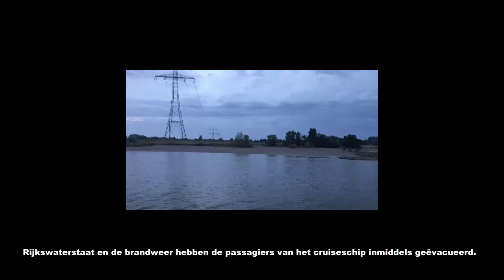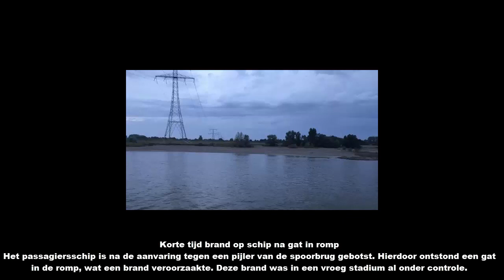Passagiers cruiseschip op Waal geëvacueerd na botsing met vrachtschip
Twee schepen zijn in de nacht van dinsdag op woensdag rond 4.00 uur tegen elkaar gebotst op de Waal bij Nijmegen. Passagiers zouden geschrokken zijn, maar er zijn geen gewonden gevallen, meldt de Veiligheidsregio Gelderland-Zuid woensdag.